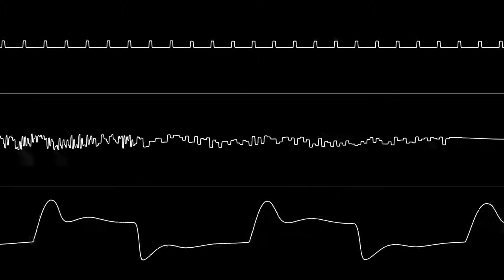Jeroen Tel - "Noisy Pillars" (C64) Tune 3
Visuals by corrscope.
Composed for the 1987 SCOOP demo.